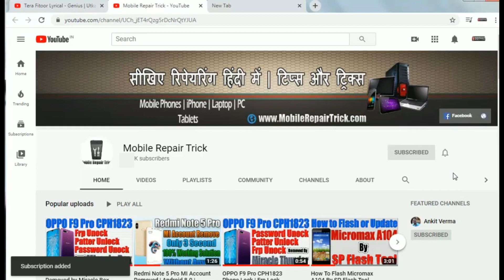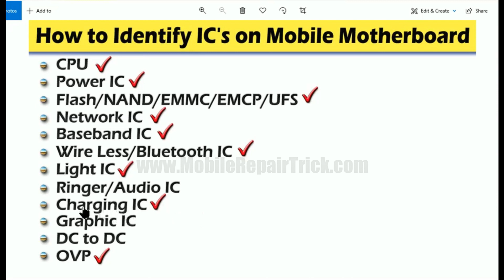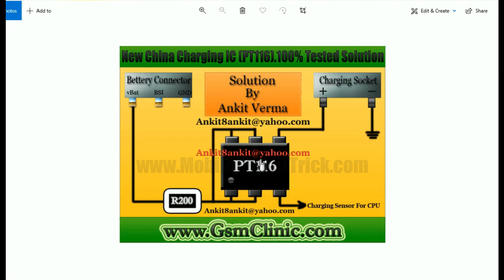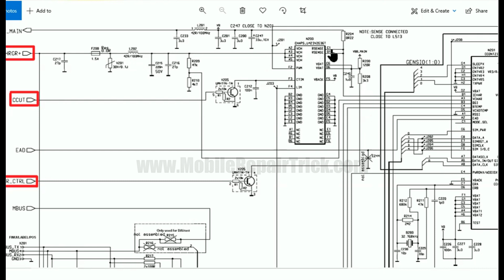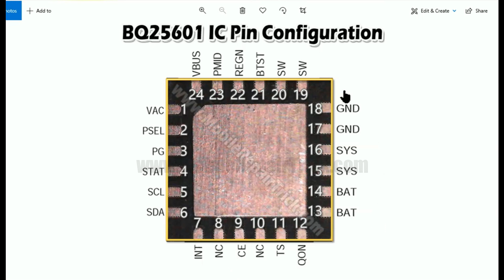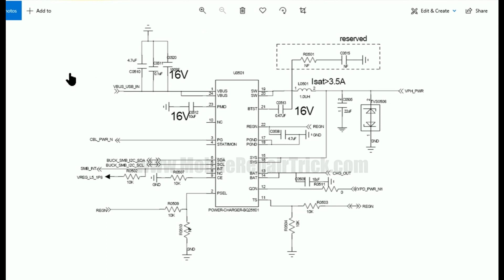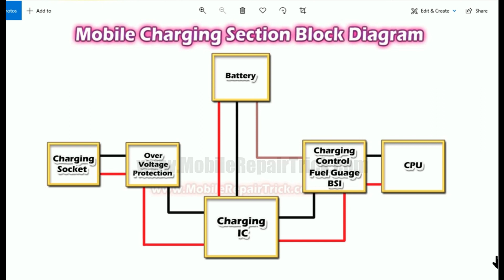Mobile में Charging IC कैसे काम करती है ? | Mobile Hardware Training Lesson 65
mobile charger ic kaise kaam karta hai,
मोबाइल चार्ज होता है,
मोबाइल चार्जर क्या है,
mobile charger price,
integrated circuit,
best charger for android,
samsung mobile charger,
mobile charging ic block diagram,
mobile charging ic diagram,
mobile charger circuit diagram pdf,
samsung mobile charger circuit diagram pdf,
mobile charger circuit diagram and components,
5v 2a mobile charger circuit diagram,
fast mobile charger circuit diagram,
all china mobile charging ic jumper,
china mobile charger circuit diagram,

For Joining GsmClinic Premium WhatsApp Support Group - Duration 1 Year.
(Hardware,Software & Emmc Programming)

Group Support Time 11am to 6pm (5 Admins available for support)